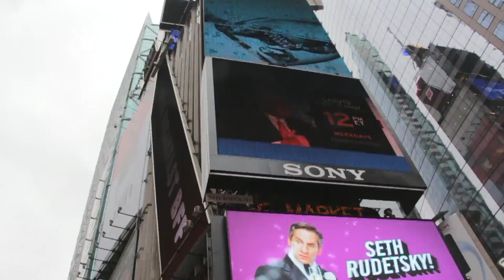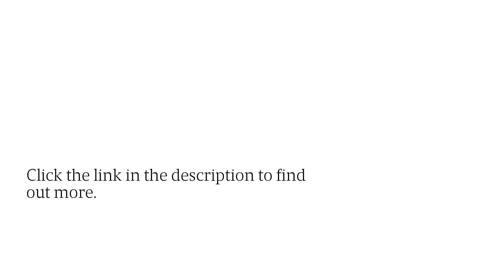How To Launch Ethical Marketing Campaigns With Facial Recognition Billboards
Read R.E.D Marketing Firm's ( reports to find out how you can address and overcome the ethical implications of facial recognition technology in digital billboard campaigns!